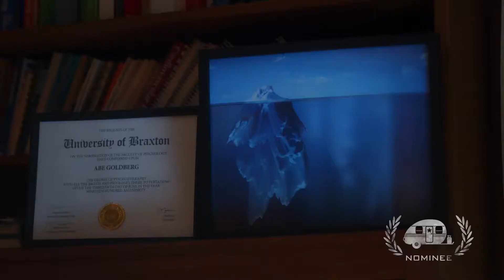Lovesick “Trailer” Nominee Best Foreign Romance GTA18 (2017)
entertainmentOne, Champ & Pepper